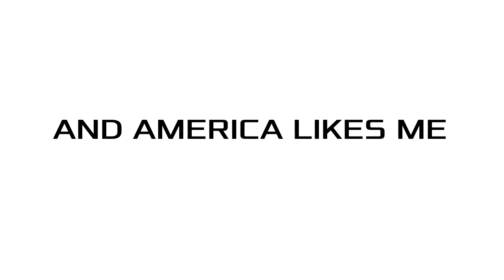sneak peek of possibly another animatic maybe??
maybe.. just maybe this will become something grand soon.. you’ll have to just wait and see

(im experiencing burnout and i have heard this song too many times and i’m in love with the 1975 so you’re getting this as snippet)

song; ILAAALM (I Like America and America Likes Me) by The 1975

[ coming soon ] 🫶